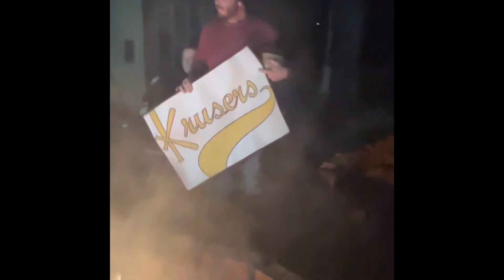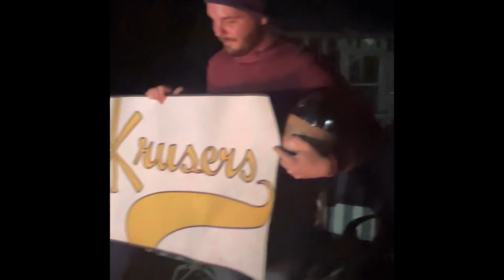Worst person on the team 2022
Andy Dingus Jr.